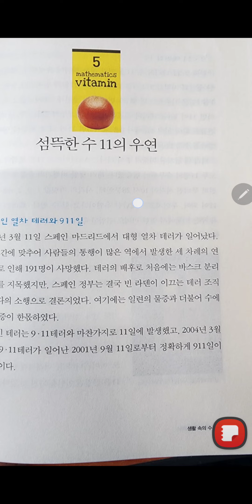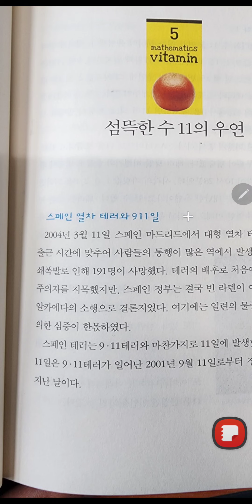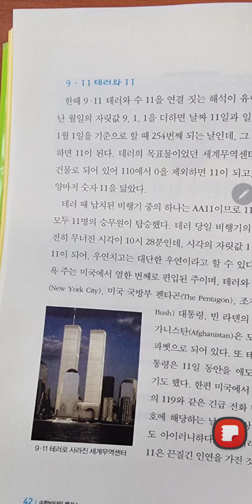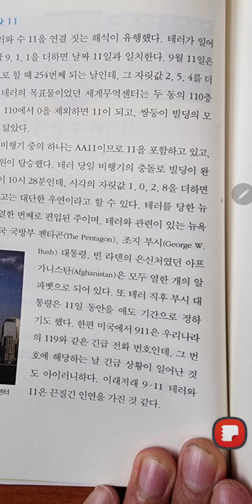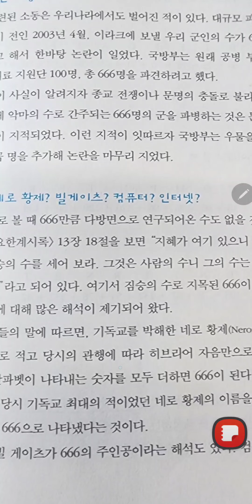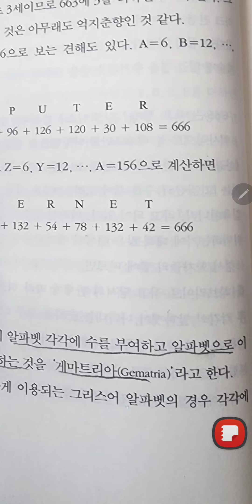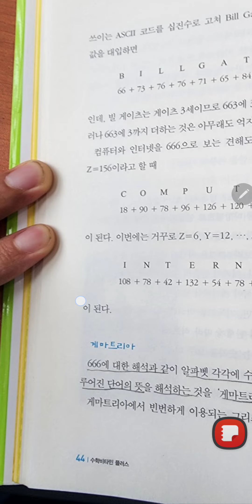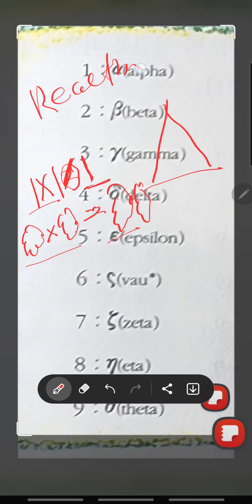mRNA WHO MASON 77 777 66 666 7G ..